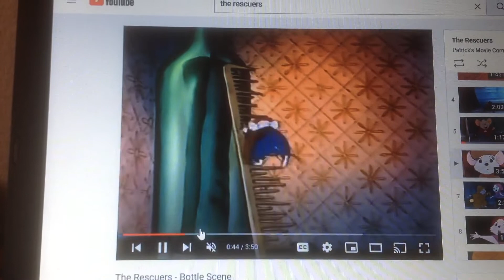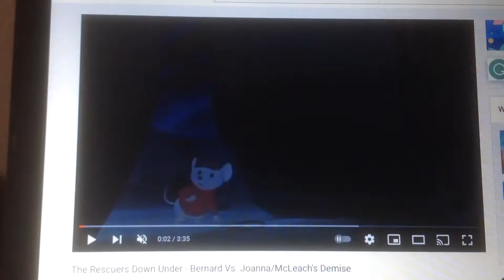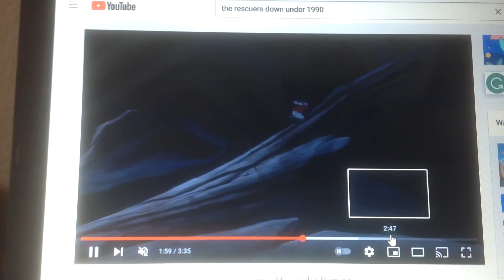Bernard and Bianca - titanium